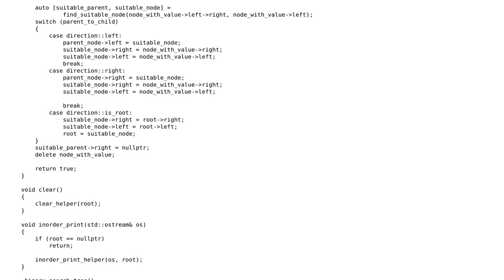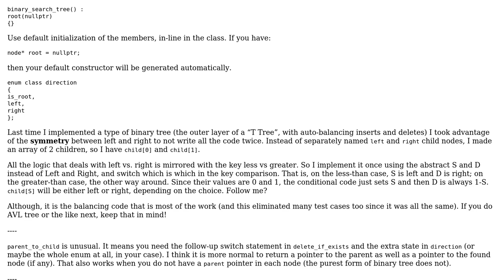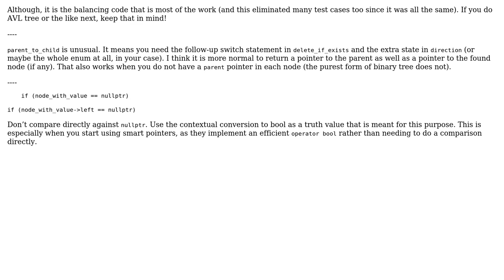Code Review: Generic binary search tree in C++ (2 Solutions!!)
Code Review: Generic binary search tree in C++

With thanks & praise to God, and with thanks to the many people who have made this project possible! | Content (except music & images) licensed under CC BY-SA | Music | Images & others | With thanks to user vnp user JDlugosz user Incomputable and the Stack Exchange Network Trademarks are property of their respective owners. You are responsible for your own actions.